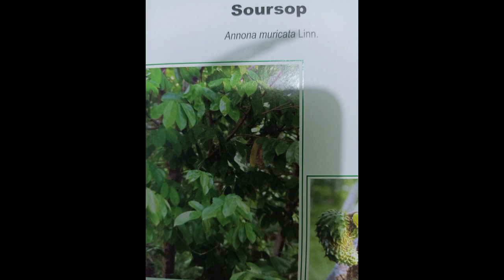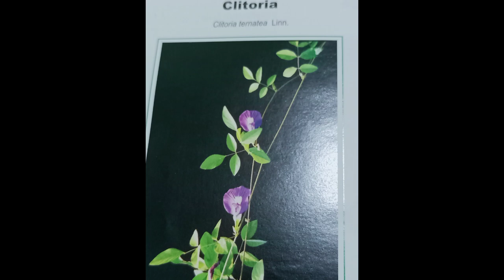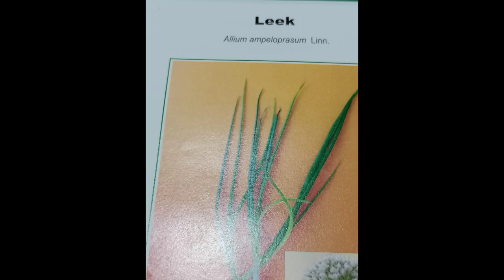My green butterfly plants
Wonderful and unique plant that is sure to grab attention. Christia gets its common name from its triangular-shaped foliage with green and burgundy striping similar to the veins of a bird’s feather, such as a “Swallowtail”. Also known as “Butterfly Plant” because the overall leaf shape resembles a butterfly’s wing.
Perfect for containers and hanging baskets. Adds a nice splash of color and contrast to mixed container plantings. Bring indoors to a bright window during cold weather.